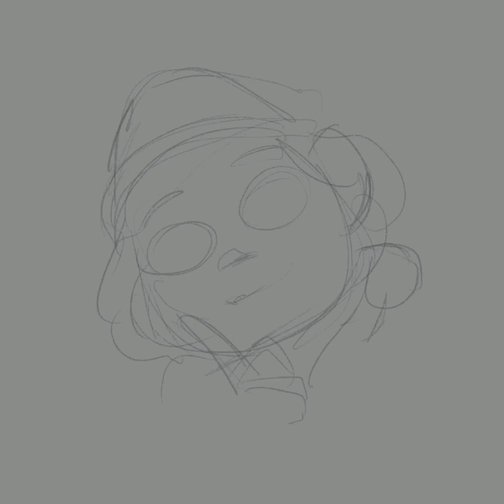[04.14] Illust + Digital